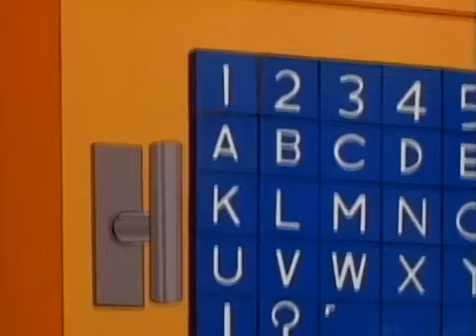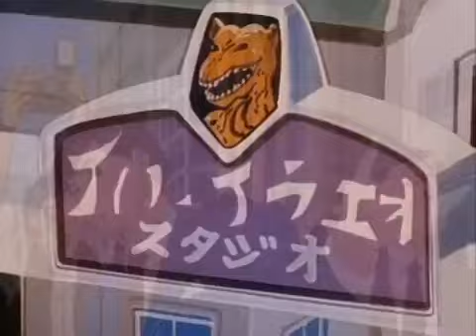1987 Dinoplativolos La casa de los abuelos TV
Un grupo de dinosaurios evolucionados intergalácticos llamados Dinosaucers que viaja a la tierra desde su planeta de origen llamado Reptilón que se encuentra en la misma órbita de la tierra pero en el lado opuesto al sol, para buscar una solución debido que su planeta estaba a punto de ser destruido.

Tras aterrizar en las afueras de una ciudad estadounidense, conocen a un grupo de adolescentes que será llamado el Dinoescuadrón Secreto que los ayudará; para ello, les otorgan anillos que les permiten intensificar temporalmente sus habilidades físicas y vehículos personales modificados con tecnología de su planeta.

El problema reside en que fueron seguidos por un grupo llamado Tyrannos, que viene con el propósito de conquistar la tierra y sembrar el mal.